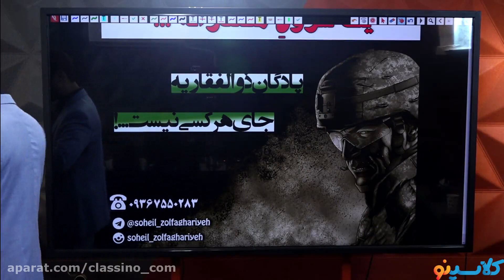What Alberto Savoia Can Teach You About MARKETING PRINCIPLE